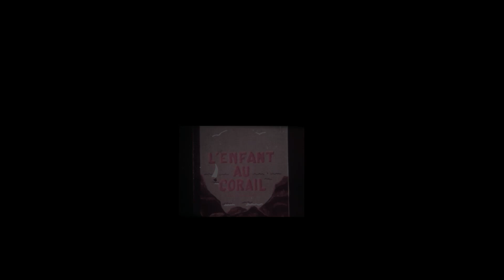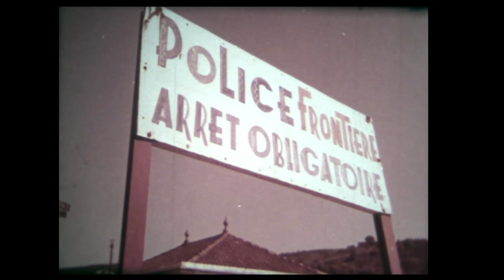1953 L' Est Algérien La Calle / El- Aïoun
Le CDHA était invité par la Fondation pour la Mémoire de la guerre d’Algérie, des combats du Maroc et de Tunisie (FM-GACMT) le 23 janvier 2024 pour une journée d’étude consacrée aux "Habitants des villes d’Algérie des années trente aux années cinquante : leur vie quotidienne, leurs métiers, leurs loisirs et la cohabitation entre eux, 2e session : Centre et Est"
Ce reportage correspond au deuxième des 3 films présentés.